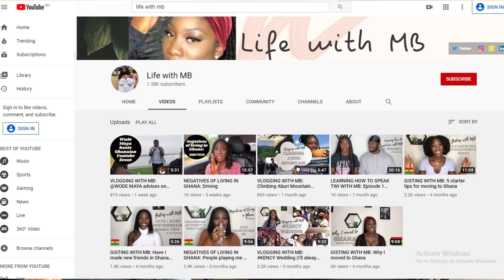I Left The UK At 23 & Moved To Ghana To Start 2 Businesses | Doing Business in Ghana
Meet Melika who is only 23 years old and left the UK to start a business here in Ghana. Talk about brave.  I admire Melika so much for her guts and determination.

Here are the links to her businesses:

Boda Organics

MB Logistics

Business In Ghana
Moving to Ghana for good
Moving to Africa from the UK

Dela